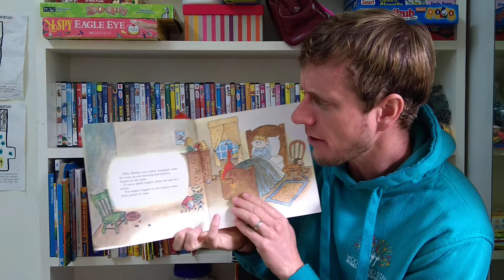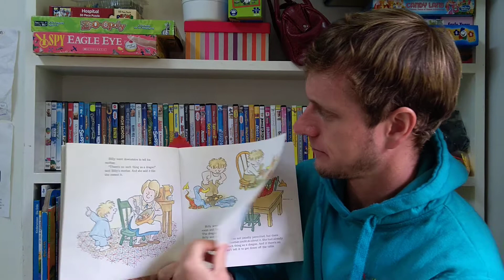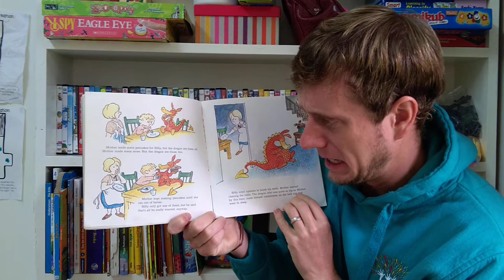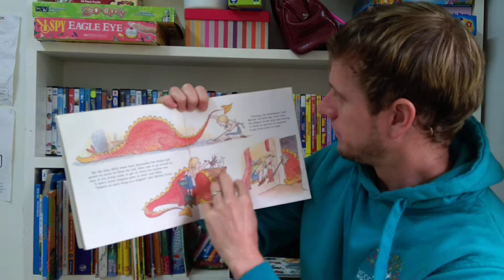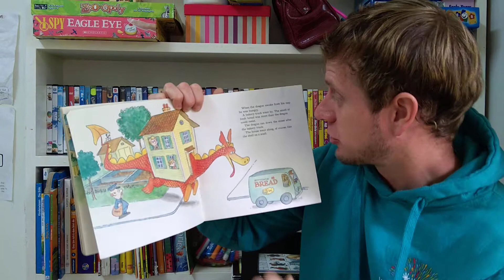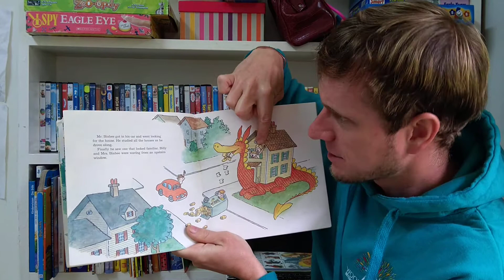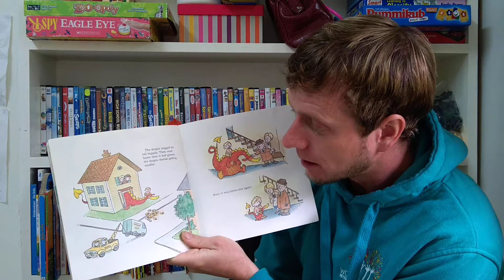There's no such thing as a dragon